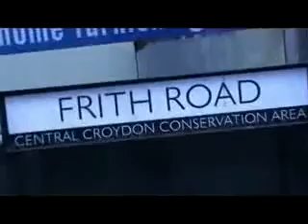9-ball Raj Hundal v Imran Majid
- Raj Hundal plays Imran Majid at the GB9 Southern Masters 2008.